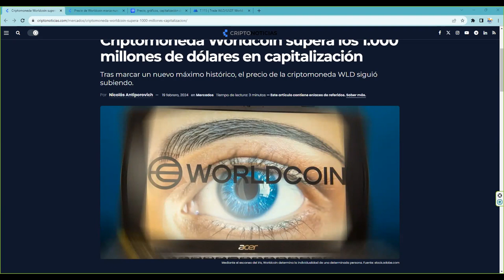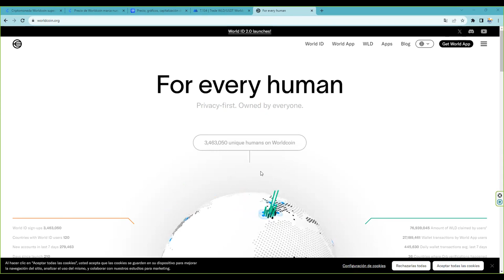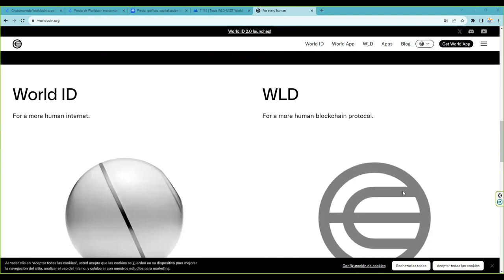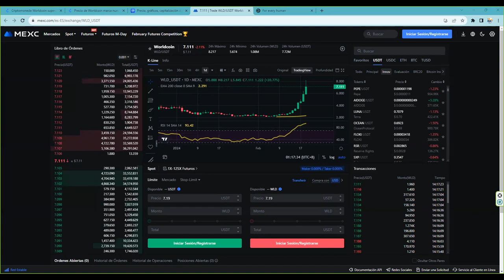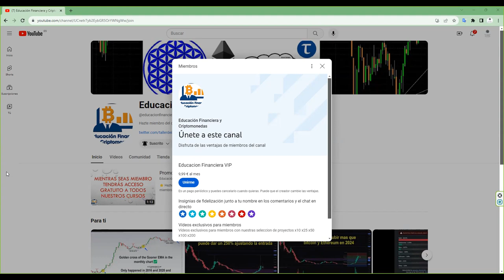Si nos hubieras hecho caso ahora tendrias mas de 175 USD en esta criptomoneda ...aun estas a tiempo